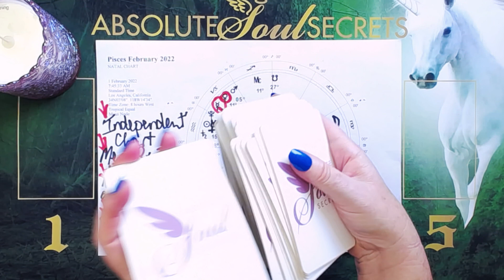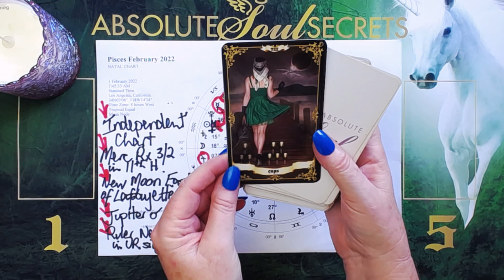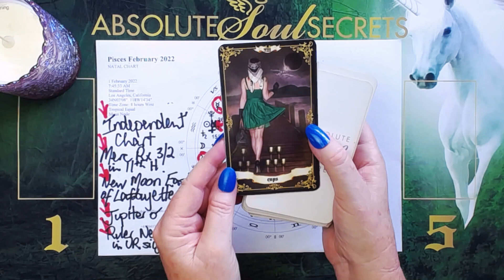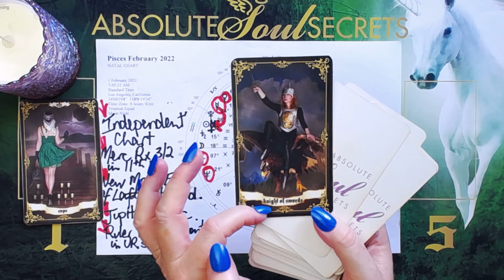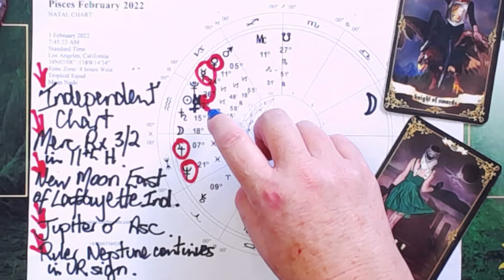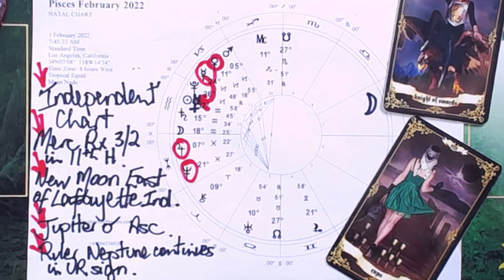Pisces February 2022 Horoscope ⭐ Privacy for Max Spirituality! ⭐January Pisces Astrology⭐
⭐ Passionate Pisces, your February Horoscope shows BIG positive changes in your Spiritual life.

Timestamps:
   0:00 How I do this reading - it's a bit different⭐
   0:23 Planetary Influences this Month
   2:25 Card no. 1⭐
   4:06 Card no. 2⭐
   6:08 Your Indepth Horoscope⭐
 23:10 Psychic Summary & Channeling